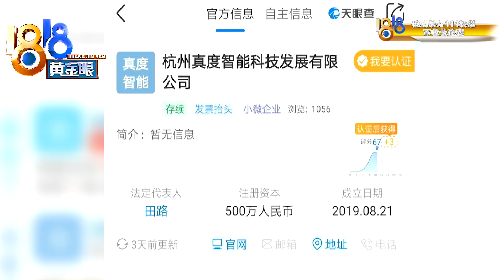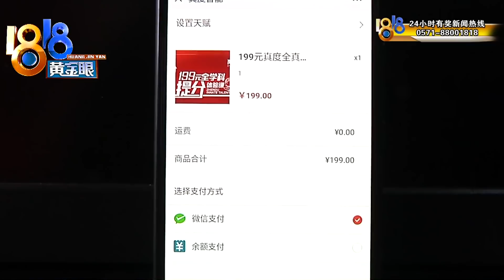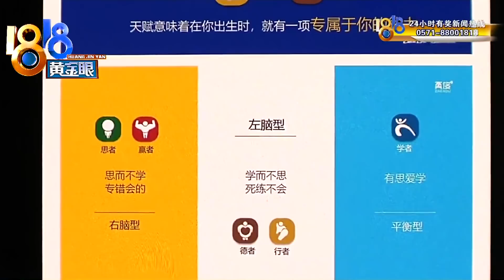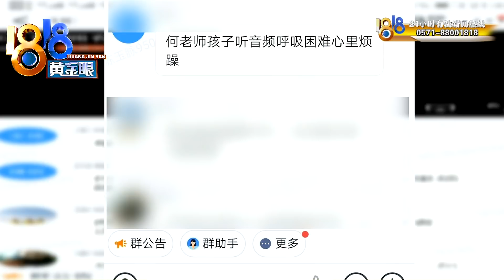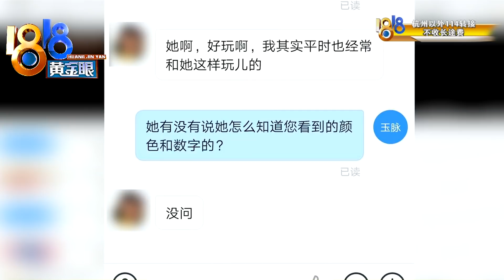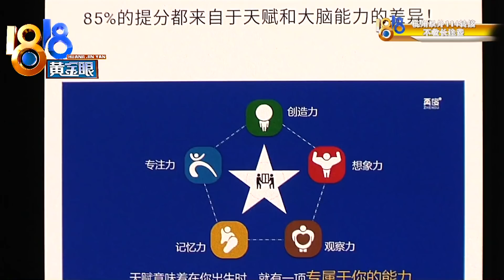【1818黄金眼】蒙着眼睛能感知到颜色 后续：“真度”练的是心灵感应？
【蒙着眼睛能感知到颜色 “真度”练的是心灵感应？】此前有位小潘老师反映，她妹妹最近在网上学习心灵感应课程，蒙着眼睛能感知到颜色数字等等，听着很是神奇。但是妹妹明确表示，这其实是她为了不让妈妈伤心，演出来的。这项课程到底是什么原理？记者也很好奇。根据天眼查数据显示，真度智能的全称是杭州真度智能科技发展有限公司，听说记者要采访，创始人贺老师表示“不欢迎”，而且记者身份低了点，不能和她直接对话。于是，记者也购买了课程，准时收看直播，来看看所谓的“心灵感应训练”是怎么回事。